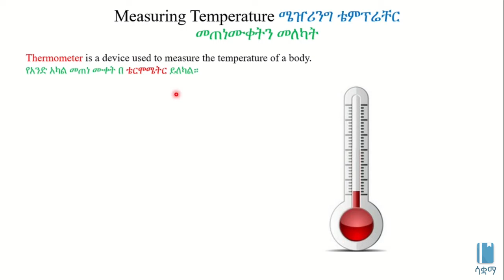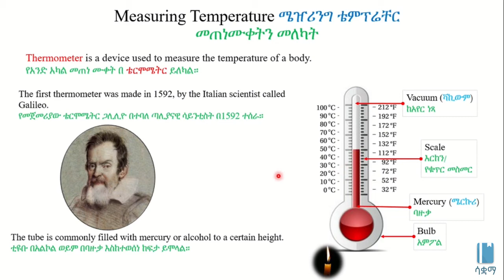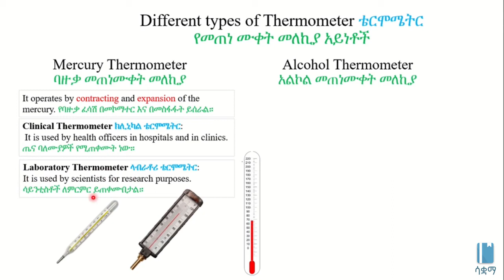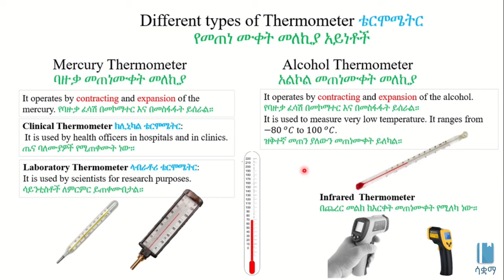Measuring Temperature | መጠነ ሙቀትን መለካት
This Video explains Measuring Temperature  in Amharic,  it is based on chapter 6, grade 7 Physics. The main topics discussed include Mercury, Alcohol, and Infrared thermometers and how they work. The academic videos published under SAQUAMA (Education for Ethiopia) are in line with the Ethiopian Curriculum.

ይህ ቪዲዮ ስለ  መጠነ ሙቀት አለካክ  በአማርኛ ቋንቋ ግንዛቤ የሚሰጥ ነው ፣ የተሰራውም በ 7 ኛ ክፍል ፊዚክስ ምዕራፍ 6 ላይ ተመስርቶ ነው፡፡ የተብራሩት ዋና ዋና ርዕሶች የባዙቃ፣ የአልኮሆል፣ እና በኢንፍራ ሬድ ጨረር  ስለሚሰራ የመጠነ ሙቀት  መለኪያ መሣርያዎች እና እንዴት እንደሚሰሩ ነው፡፡ በሳቋማ (ኤጁኬሽን ፎር ኢትዮጵያ) ስር የተለቀቁ የቀለም ትምህርት ቪዲዮዎች ከኢትዮጵያ ሥርዓተ ትምህርት ጋር የሚስማሙ ናቸው ፡፡